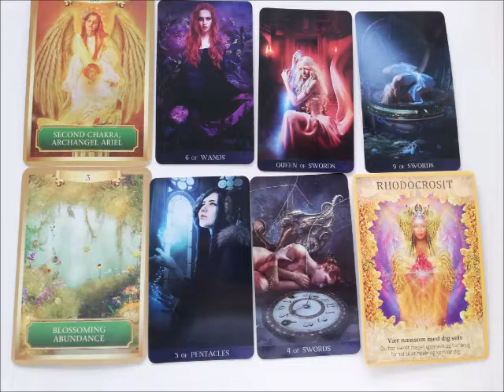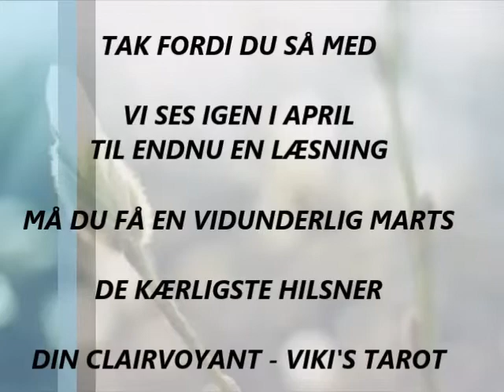JOMFRU MARTS: Du løber stærkt i marts for at nå alt til tiden.